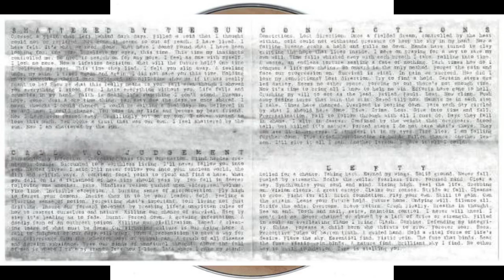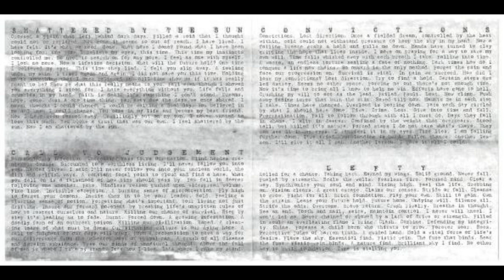Unearth – Above The Fall Of Man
Boston area metalcore band with their first EP from 1998.

Tracklist:

1.  Shattered By The Sun
2.  Call To Judgement
3.  Convictions
4.  Lefty